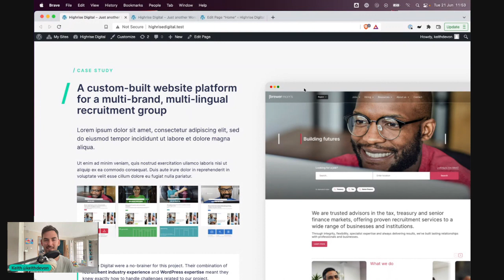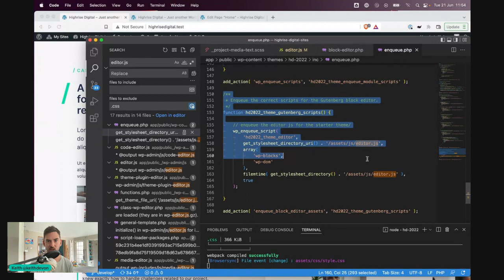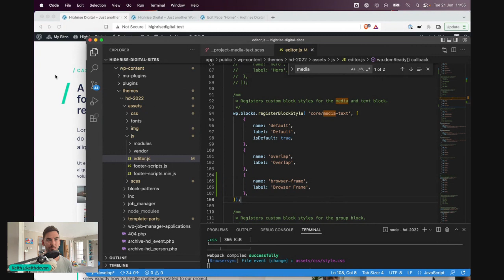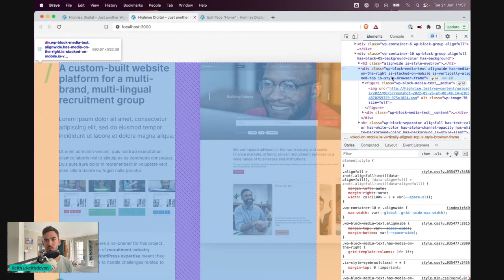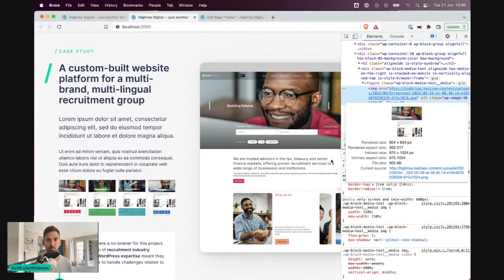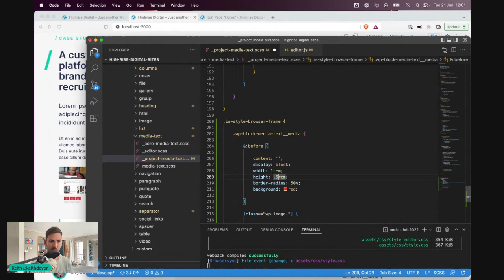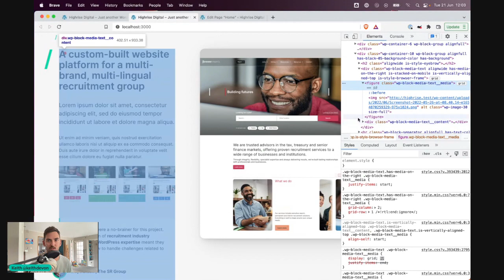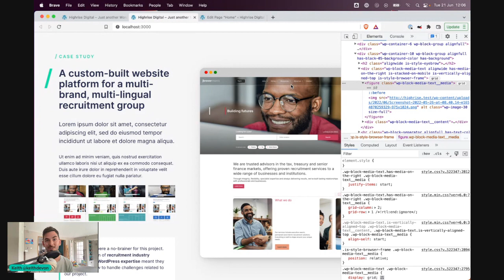Creating a "browser" image frame (with block styles and CSS)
Keith shares a technique to create a cool "browser-style" image frame - perfect for showcasing your website work - using block styles and some simple CSS.